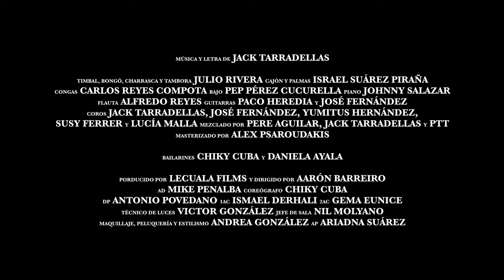Ptt Maya Feat Yumi Gipsy Band Deja Vu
Ptt Maya Feat Yumi Gipsy Band

Créditos musicales:
Voz: Ptt Maya y Yumitus
Timbal, Bongó, Charrasca y Tambora: Julio Rivera
Cajón y Palmas: Israel Suarez Piraña
Congas: Carlos Reyes Compota
Bajo: Pep Pérez Cucurella
Piano: Johnny Salazar
Flauta: Alfredo reyes
Guitarras: Paco Heredia y Jose Fernández
Coros : Jack Tarradellas, Jose Fernández, Yumitus Hernández, Susy Ferrer y Lucia Malla

Mezcla: Pere Aguilar, Jack Tarradellas y Ptt
Mastering: Alex Psaroudakis
Producción musical: Ptt Maya

Bailarines: Chiky Cuba y Daniela Ayala
Producido por: Lecuala Films y dirigido por Aarón barreiro
AD Mike Penalba
Coreógrafo: Chiky Cuba
DP Antonio Povedano 1AC Ismael Derhali 2AC Gema Eunice
Técnico de luces: Victor gonzález
Jefe de Sala: Nil Moyano
Maquiliaje, Peluquería y estilismo: Andrea González AP Ariadna Suárez